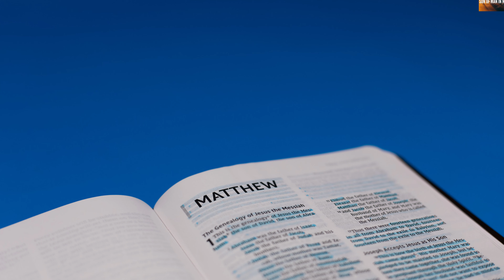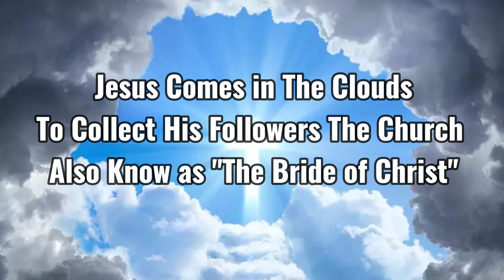The End Times: Unveiling the Mysteries of the Second Coming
In this enlightening video, "The End Times: Unveiling the Mysteries of the Second Coming," we delve deep into the fascinating world of biblical prophecy and eschatology. Join us as we explore the signs of the times, the tribulation period, and what the Bible reveals about the second coming of Jesus Christ.

SEE BIBLE VERSES BELOW

We will discuss the significance of Israel in end times prophecy and the concept of the pre-tribulation rapture, shedding light on what believers can expect as we approach these pivotal events. Through careful Bible study, we aim to uncover the profound truths hidden within scripture about the return of Jesus and what it means for humanity.

Whether you're seeking answers about the end times or looking to deepen your understanding of biblical prophecies, this video serves as a comprehensive guide to the mysteries surrounding the second coming of Jesus.

Also Read Isaiah 7:17, 9:6-7